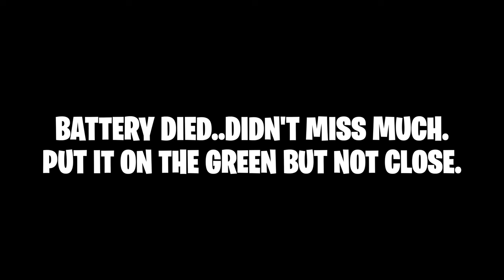Can We Shoot Under Par at California's Longest Golf Course?! Over 8,000 Yards!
Tieds takes on Dragonfly Golf Club in Madera, CA. It boasts the longest course in California at over 8,000 yards!